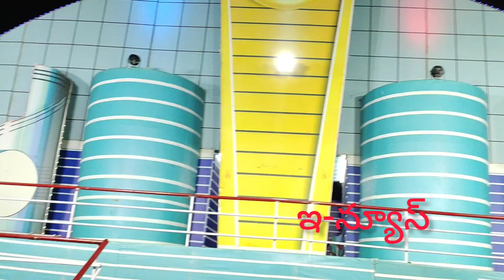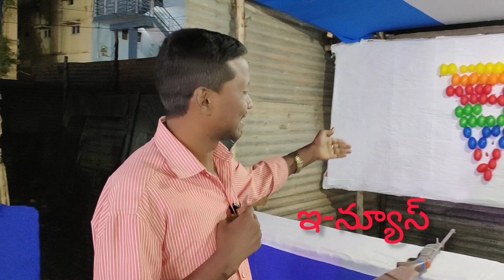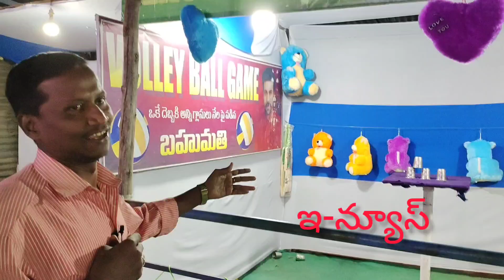కదిరి ఏపీఎస్ఆర్టీసీ బస్టాండ్ ఆవరణంలో వసుంధర ఎగ్జిబిషన్ ప్రారంభమైంది 17.2.2023